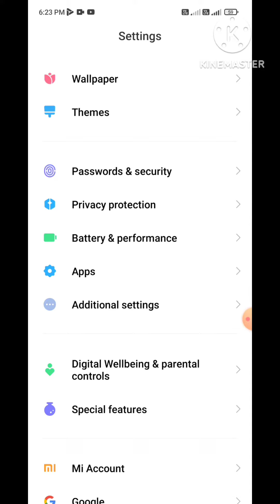how to bring 120hz and 60hz written in screen